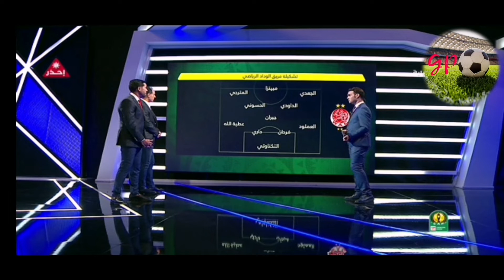أخر أخبار وداد و تشكيلة رسميه للمباراة ضد الأهلي